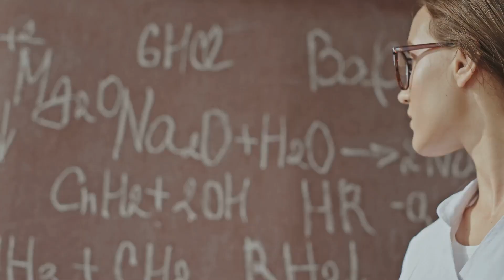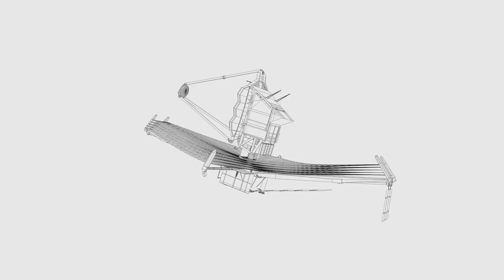Scientists Just Discovered a Terrifying New Type of Star...Should You Be Scared?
Dive into the enigmatic world of dark stars in our latest video, "Scientists Just Discovered a Terrifying New Type of Star...Should You Be Scared?." Discover how these hypothetical celestial giants, powered by dark matter annihilation, challenge our understanding of the universe. We’ll take you through the fascinating history of dark star research, from early theoretical predictions to the cutting-edge technology that is aiding astronomers in their quest to find evidence of these elusive entities. This journey of discovery will unravel the implications dark stars hold for cosmology and the evolution of galaxies.

OUTLINE:

00:00:00 Whispers from the Early Universe
00:02:00 Meet the Scientists
00:03:27 Unveiling the Hidden Universe
00:05:35 Cosmic Engines of Antimatter
00:07:27 The Significance of Dark Stars
00:08:16 Mysteries Yet to Unfold
00:08:56 Our Legacy of Exploration